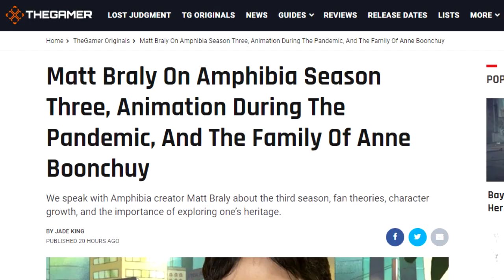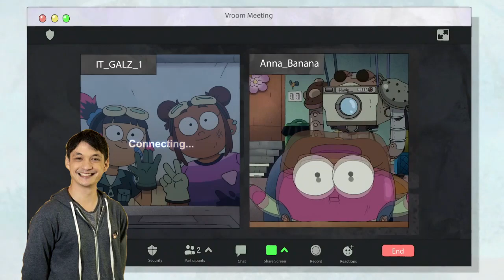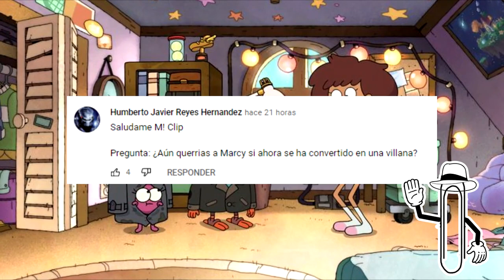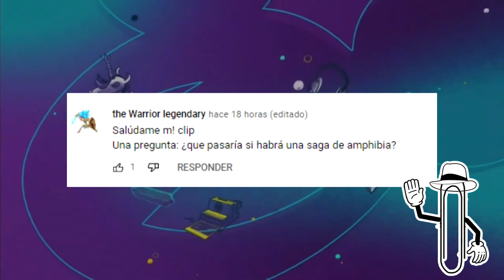ENTREVISTA A MATT BRALY CREADOR DE AMPHIBIA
Hola a todos el creador de al serie de amphibia, matt braly ah realizado una entrevista a the gamer y en este video te dire sus respuestas mas interesantes, sobre la tercera temporada, de amphibia, y el posible pasado de sasha.